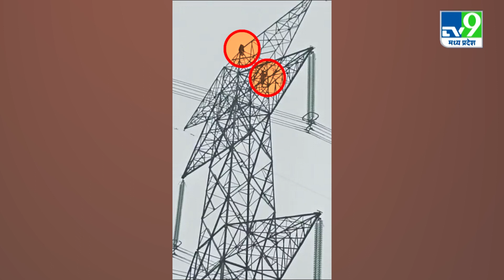High Voltage Drama: Lover की Girlfriend का Lady Veeru अवतार कर देगा हैरान। Viral। Video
High Voltage Drama: Drama: Lover की Girlfriend का Lady Veeru अवतार कर देगा हैरान। Viral। Video
Video of couple climbing 80 feet high tower went viral...
Lover-girlfriend climbed the high tension tower, Gaurela Pendra Marwahi District, Korba District, Chhattisgarh News, Korba News, Viral Video Korba,
LIVE TV देखने के लिए इस लिंक पर क्लिक करें: